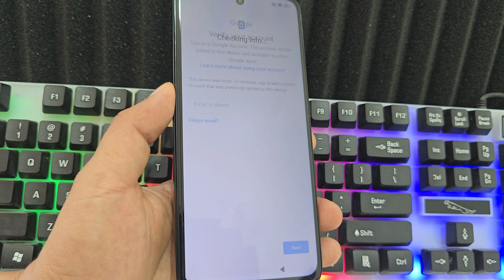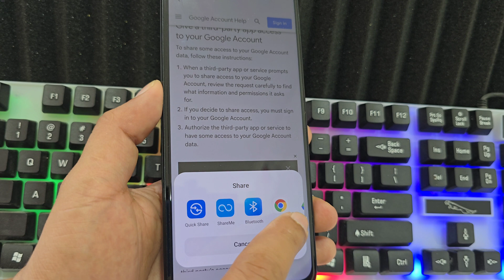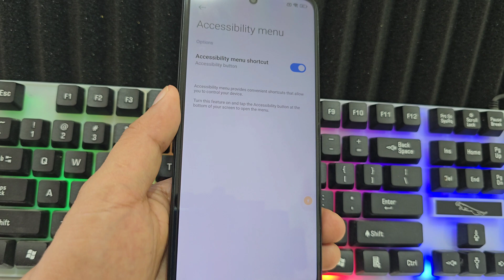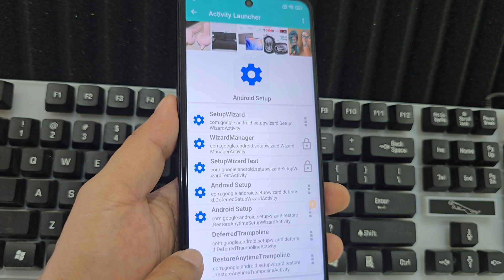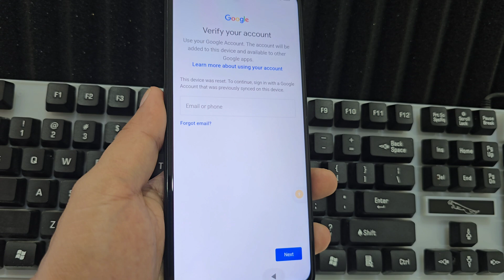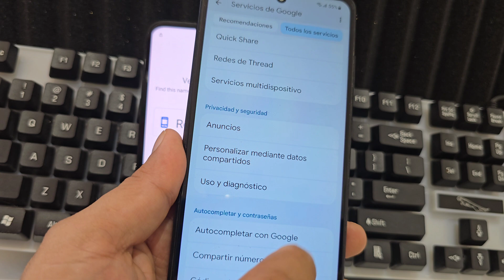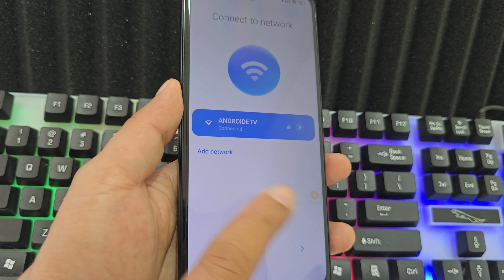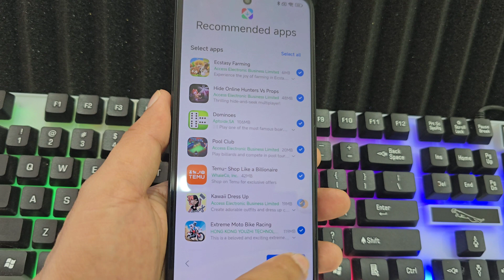WITHOUT PC - Xiaomi Hyperos FRP Bypass ACCOUNT Google UNLOCK Android 14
WITHOUT PC - Xiaomi Hyperos FRP Bypass ACCOUNT Google UNLOCK Android 15 - 14
✅️ HOLA amigos soy ANDROIDETV Conocido Como DEIVIS VIDES Hacemos Videos Tutoriales para tu dispositivo móviles android

1 Remove Xiaomi account Android 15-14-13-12 without PC

2 Xiaomi FRP Bypass without PC 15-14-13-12.

3 Remove Google Xiaomi account without PC 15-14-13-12

4 Xiaomi frp bypass without pc 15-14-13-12

5 Xiaomi frp bypass without pc 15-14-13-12

6 Xiaomi frp bypass without pc 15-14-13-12

If you don't have memory, check your solution to pass applications directly without using easy and simple memory.

Hello beloved friends we would like to support each other with a donation to benefit the channel

Hello dear friends we want to be supported with a beneficial donation for the canal

SIGNs in Instagram
I'm on Instagram as @androidetvoficial